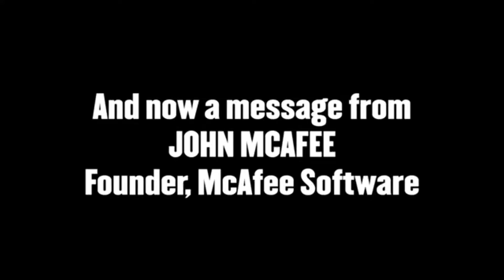[YTP] JOHN MCAFEE'S BIG SPECTACULAR OOOOOOOOOOOOOOOOOOOOOOOOOOOOOOOO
jon macklemore kindly requests that you do not initiate coitus with his collection of canines